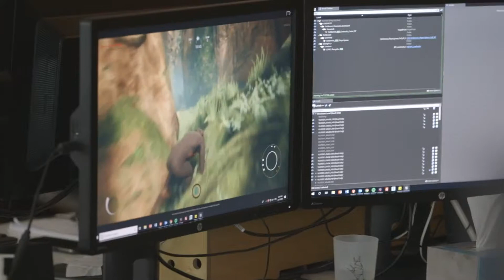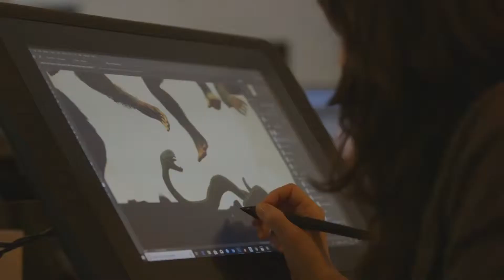Ancestors: The Humankind Odyssey | 101 Trailer EP1: Explore ¦ PS4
Ancestors: The Humankind Odyssey покажет, как сделать из обезьяны человека, в 2019 году. Платформы — PC (через Epic Games Store), PlayStation 4 и Xbox One.

Ancestors: The Humankind Odyssey is a third-person open world survival game where you Explore, Expand, and Evolve to advance your clan to the next generation in this exhilarating new adventure from the creator of Assassin’s Creed. Coming 2019 to PlayStation 4 Explore the world of Neogene Africa beginning 10 million years ago in Ancestors: The Humankind Odyssey. With your clan, travel across a breathtaking open world but beware of dangers lurking around every corner. Learn about core survival skills and some of the threats along your journey from Creative Director and co-founder of Panache Digital Games, Patrice Desilets. Spanning from 10 million to 2 million years ago, begin your journey, “Before Us,” in Neogene period Africa. Explore a beautiful yet ruthless world from swinging through tree branches in the jungle to stalking prey across the golden savannah grasslands. Decide what attributes to learn and hone in order to pass down knowledge to future generations, from crafting tools to enhancing evasive tactics against predators. Just like real life, make sure to eat, drink, and sleep to stay alive and have the energy to face any danger that may come your way. Grow your clan and find strength in numbers as you progress through critical evolutionary stages of human evolution. Your choices will write your clan’s story and determine if you can survive your evolution. Key Features:  Explore Ruthless Africa: Explore the never-before-experienced world of Neogene Africa starting 10 million years ago at the dawn of humankind. From the tops of tree canopies overlooking lush jungles to the golden grasslands of the savannah, traverse a beautiful yet unforgiving landscape. For every breath-taking view, beware of the weather, predators, and other dangers that threaten your survival.  Expand Your Territory and Grow Your Clan: Increase your chances of survival by uniting new members of your species and giving birth to future generations. Control different clan members, form bonds to create families, and work together to intimidate predators during expeditions. Conquer fear as you explore unknown locations in order to expand your territory.  Evolve Through Multiple Generations: See the physical and intellectual evolution of the first hominids as you explore, learn, and survive. Spanning from 10 million to 2 million years ago, play as one of the first hominids and evolve over the course of millions of years during key stages in human evolution. Make crucial discoveries and hone physical abilities that will be passed down to future generations such as Ardipithecus ramidus and Australopithecus.  Choose How You Survive: Evolution was not written in stone. Your decisions shape how you will overcome obstacles, increase your species, and what knowledge will pass on to future generations. Focus on specific attributes or choose a more balanced approach to survival. Your clan’s ability to survive will be directly impacted by your choices, making each player’s experience unique.